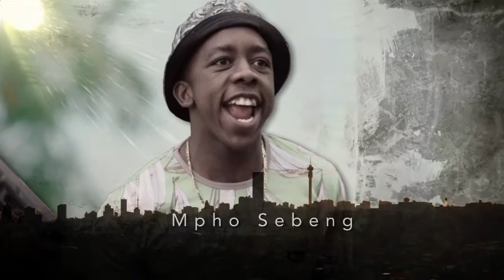Opening Title Sequence